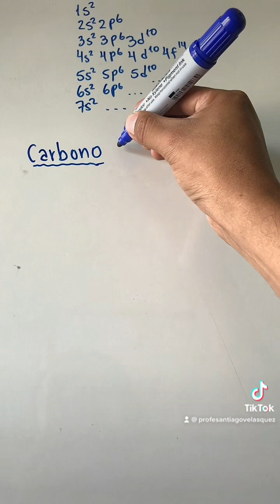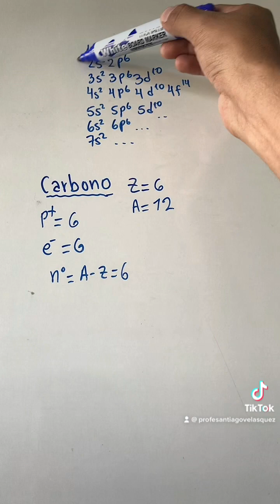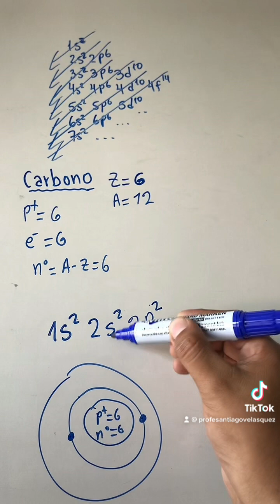Carbono: dibujo del átomo de carbono